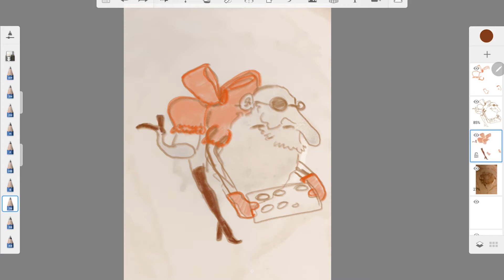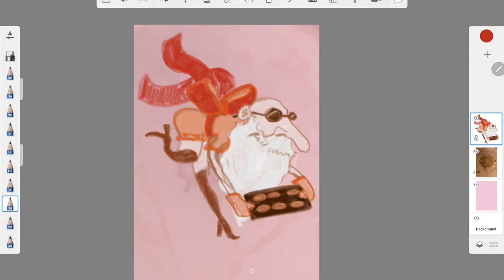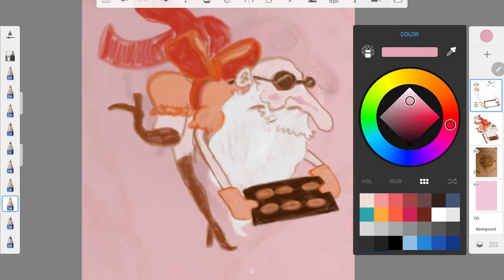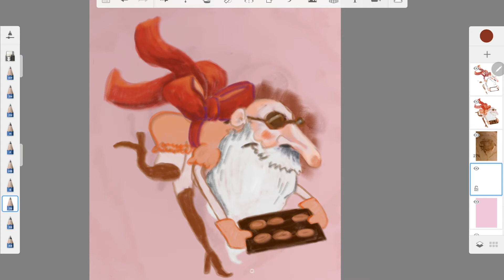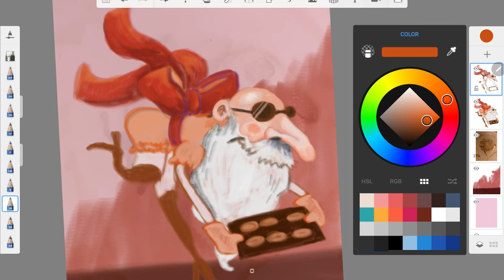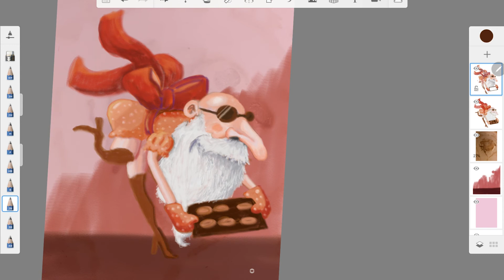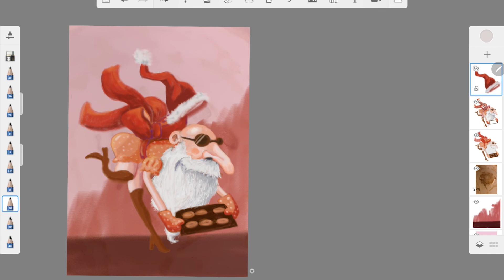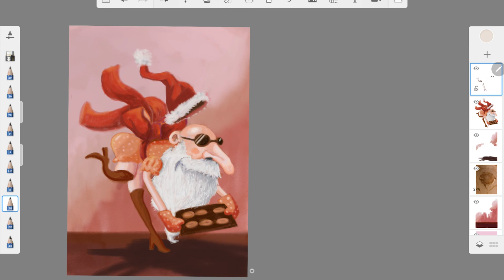Coffee Morning Sketch 7 - Timelapse - Santa cookie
Part 7. Morning sketches
Real time - 1h 10min
Use of device: Galaxy Tab S6 Lite